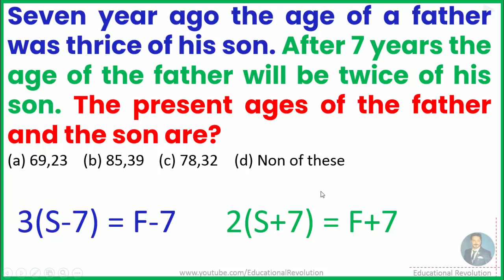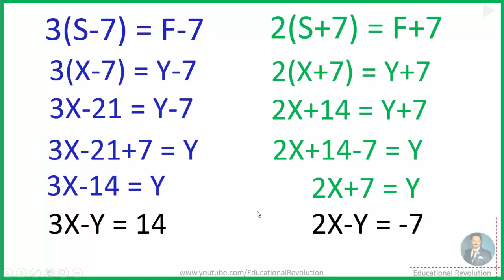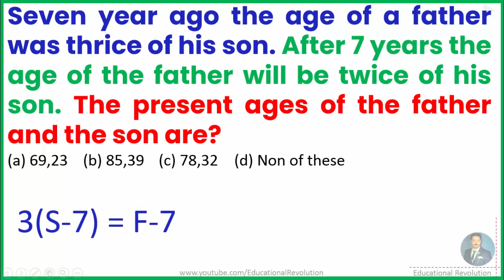Seven year ago father age 3 times of his son and after seven year father age 2 time of his son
Educationalrevolution786.blogspot.com